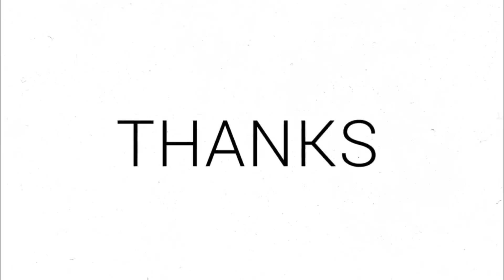FIRST TIME HEARING R.E.M.- Man On The Moon REACTION!!!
Original video:

Here's my PayPal if anyone would want to either donate money or give money for a reaction! I do any dollar reactions meaning I'll do a reaction for a dollar! but please no bands that aren't famous. I like reacting to stuff that I know other people will like seeing!